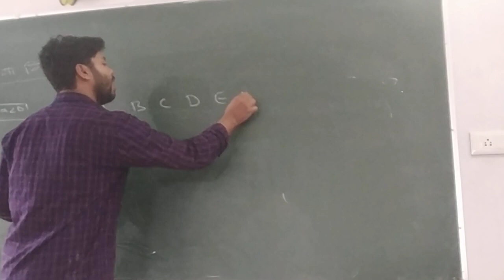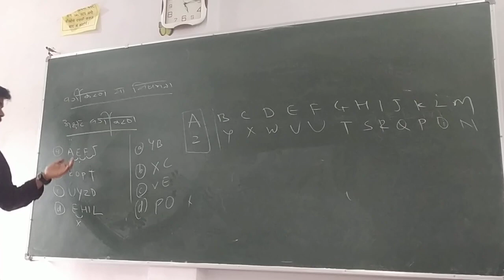कभी कभी रिजनिंग भी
REASONING (रिजनिंग) कभी कभी

Knowledge Hub, Khunti (Jharkhand)

कलासमेंपिटाई SSC CONSTABLE SSS-GD#All Other Competitive Exams